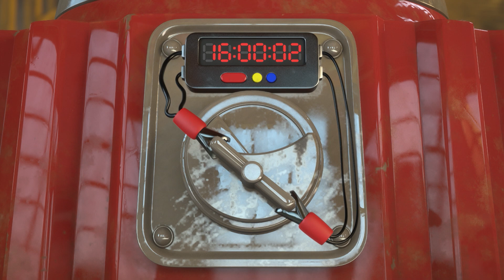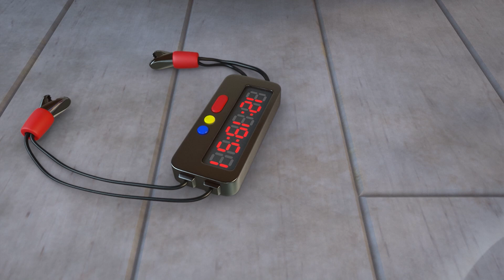Are we really thinking the same thing? 👽💥 | Family Kids Cartoons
🔥🔥 More fun! More attractive! Seely and ZELLYGO! 🔥🔥